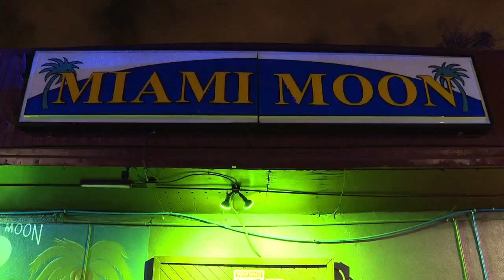Mardi Gras Indians Costume Contest